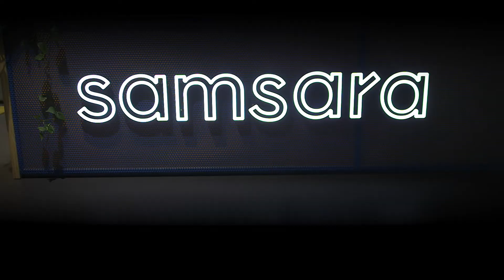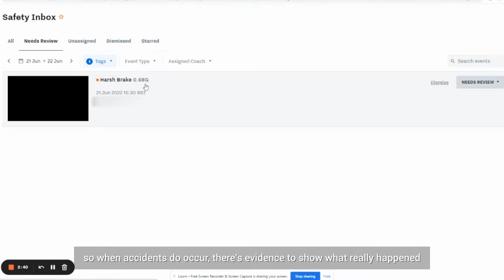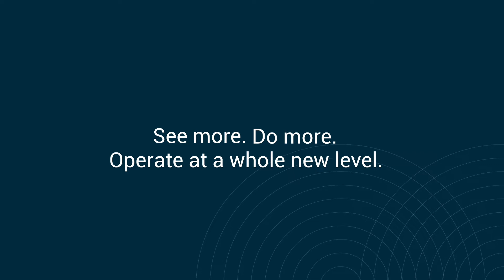Customer Spotlight: MGroup Services Plant & Fleet Solutions Ltd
Hear how Samsara and MGroup Services Plant & Fleet Solutions Ltd partnered together to put safety at the centre of everything it does.